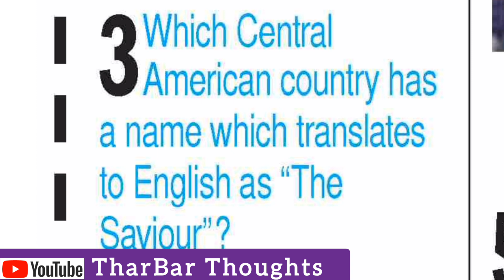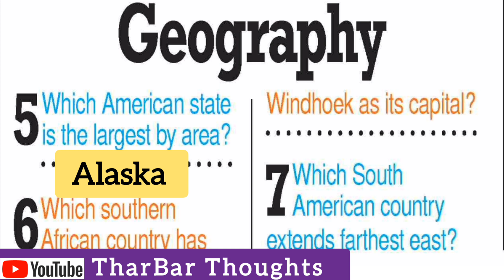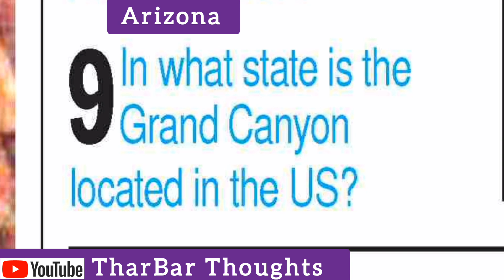Dawn Saturday Quiz on Geography dated 18 Nov 2024 | Dawn GK| TharBar Thoughts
This video lecture in on the Saturday Dawn Quiz dated 18 November 2024. The questions are on Geography.
What is the capital of Singapore?
What was the first country to give women the right to vote?
El Salvador country means?
Which of the Seven wonders of the world is located in Egypt?
Which American State is the largest by area?